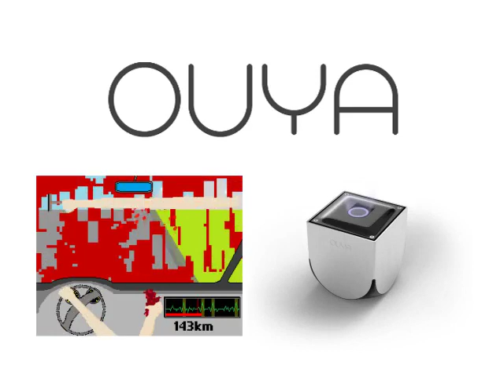Super Sexy Swiss VIDEO Challënge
Super Sexy Swiss is a 3-players-1-PC wacky ambulance ride through the Sexy Switzerland, with roads full of volcanoes, pirate ships and angels of death.
If you beat the game (or fail in an epic way) and publish a recording of the act, we'll create a new monster based on YOUR likeness for the next release of the game (OUYA + Android).

The challenge ends on May 1st 2013 and starts NOW!